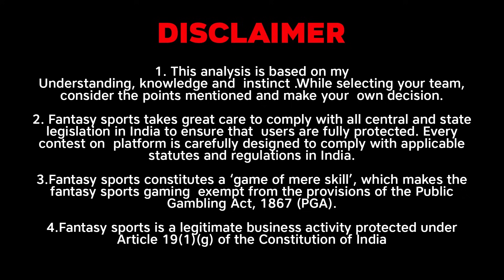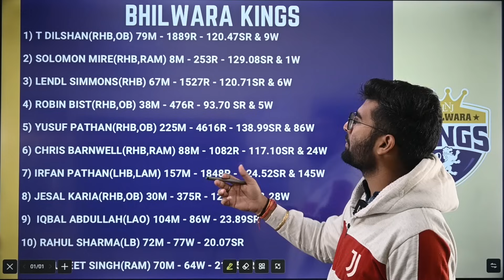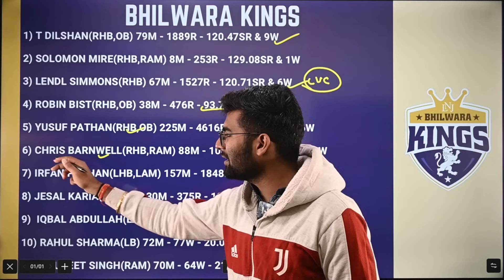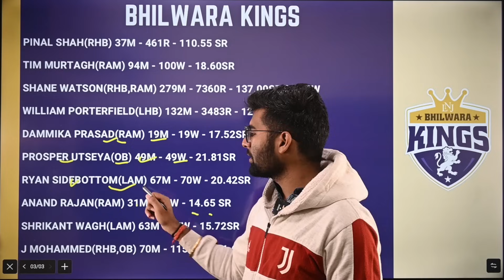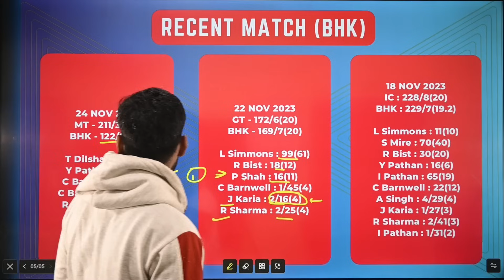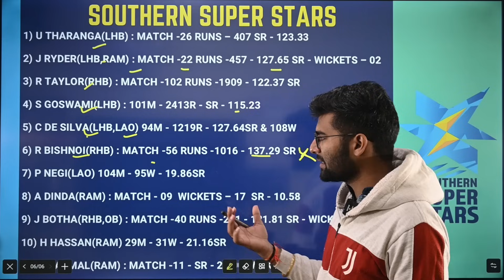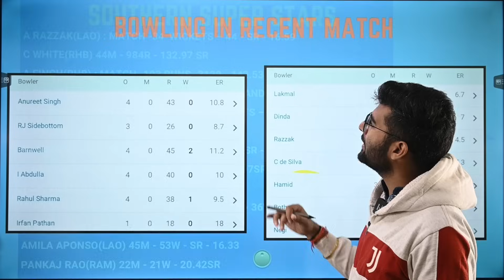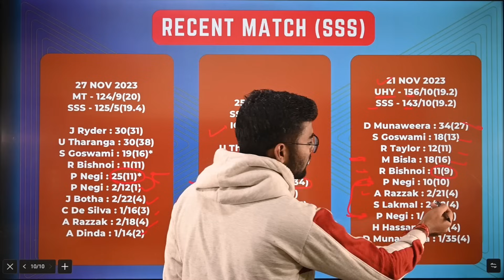BHK vs SSS Dream11 Prediction | BHK vs SSS Dream11 Team | BHK vs SSS Legends League T20 | Team Today